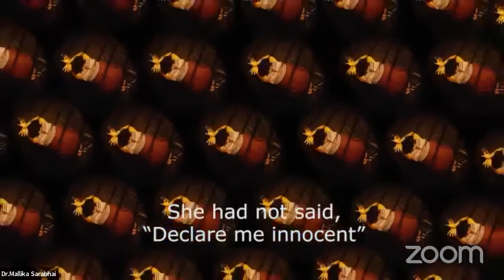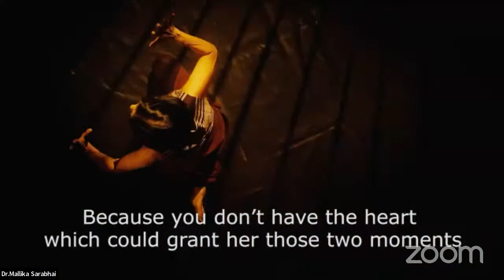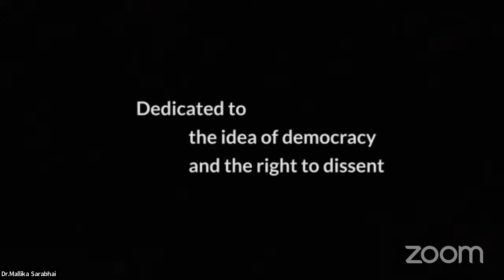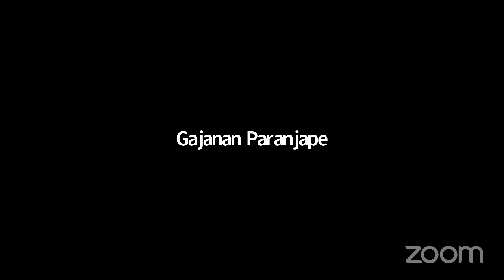Mallika Sarabhai - Ram Bapat Memorial Lecture 2022